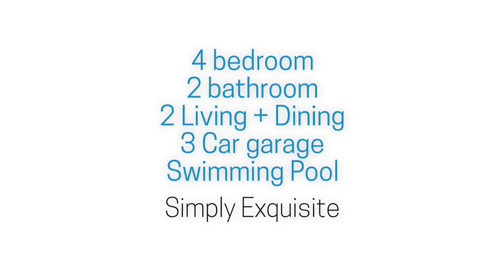182 Project v24